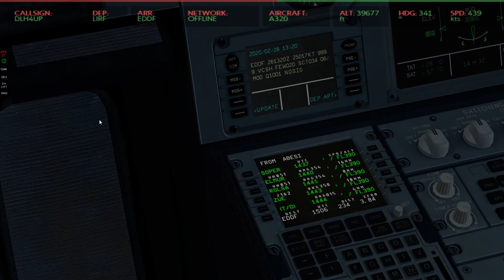Xplane 11 #33 LIRF-EDDF airbus a320 flight kontynuacja trasy z poradnika (cz.3/5)